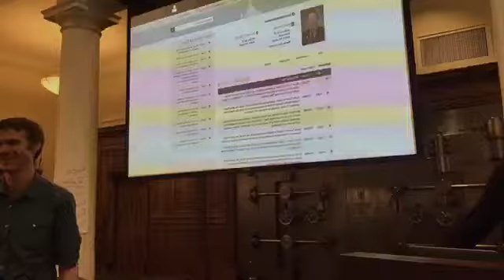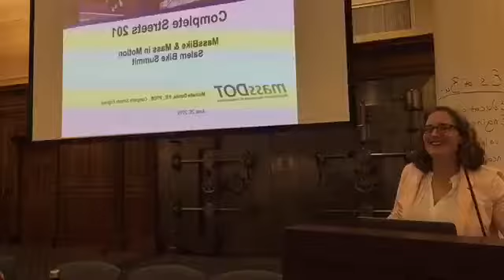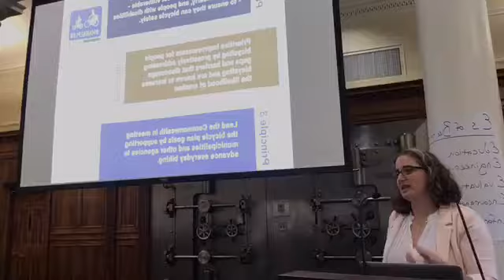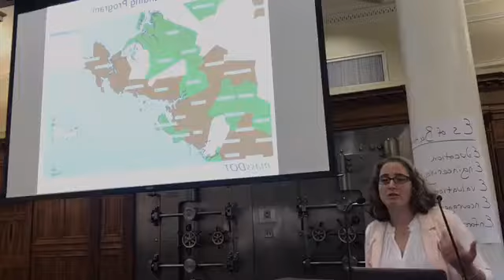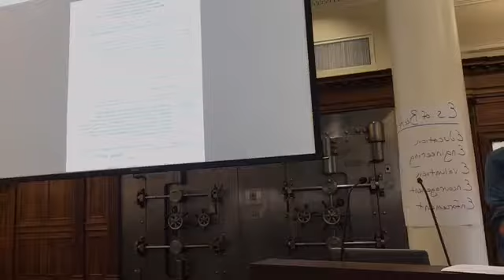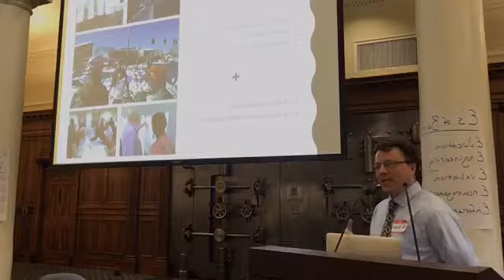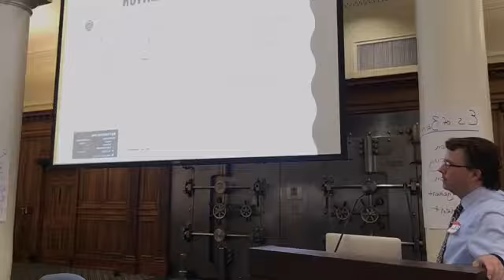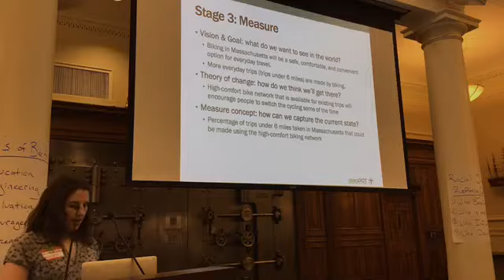MassBike Regional Bike Summit - Salem